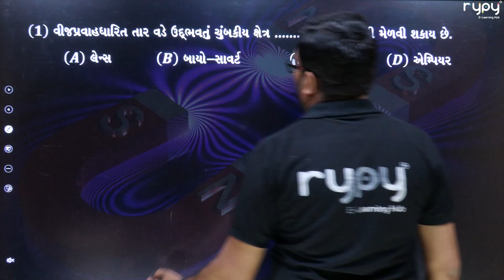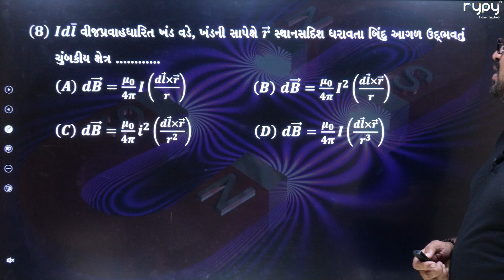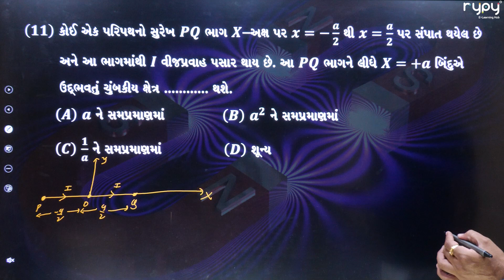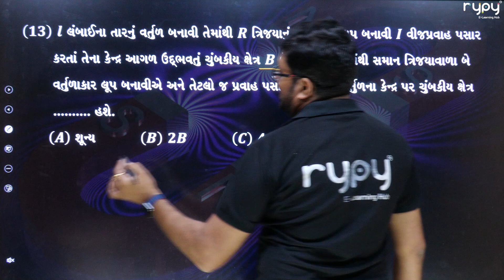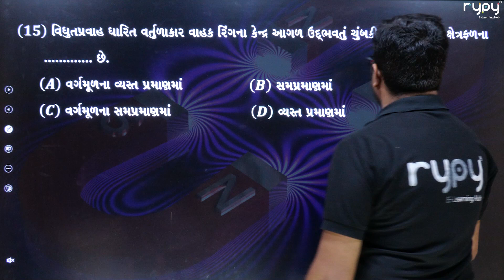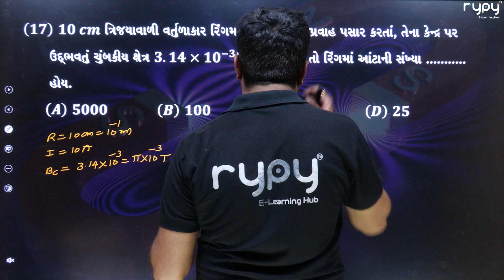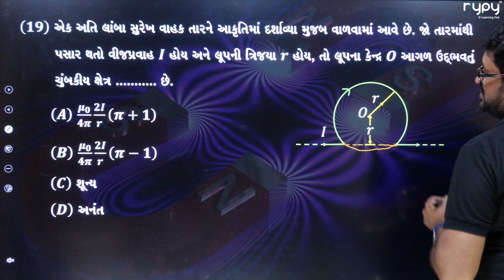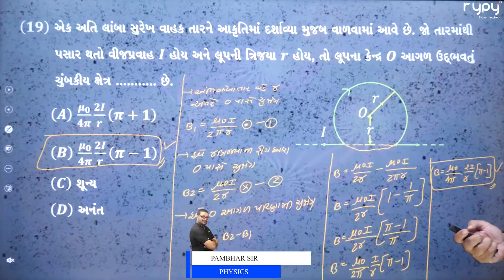NEET | 12 Science | Physics | વિધુત પ્રવાહની ચુંબકીય અસરો | પ્રસ્તાવના | MCQs 1